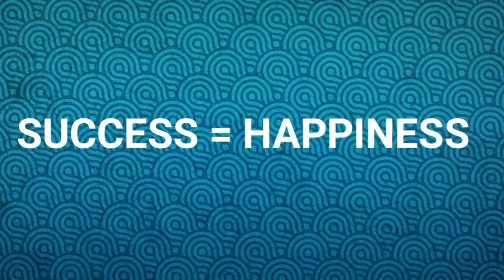What Is Success? By Krishna Tripathi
What does success mean to you?

by Krishna Tripathi